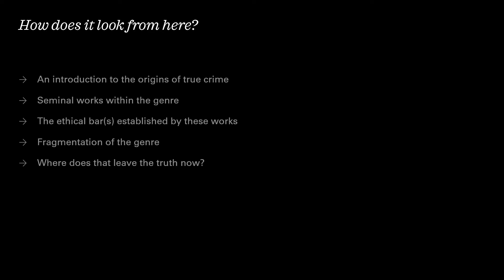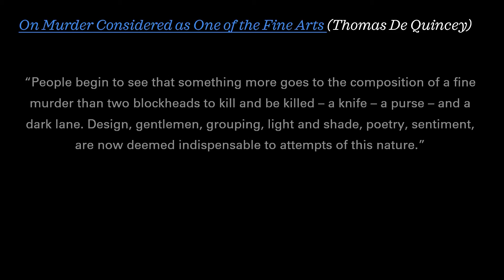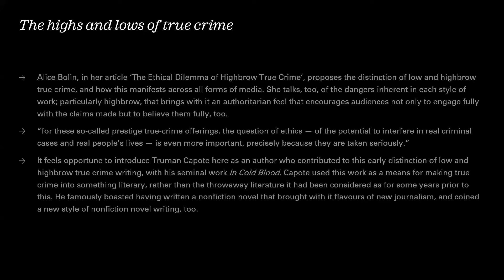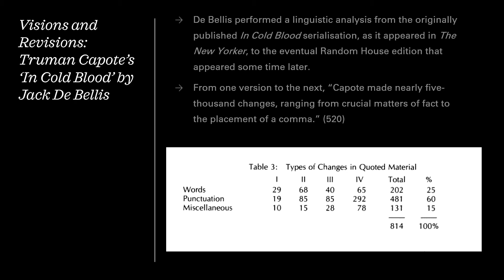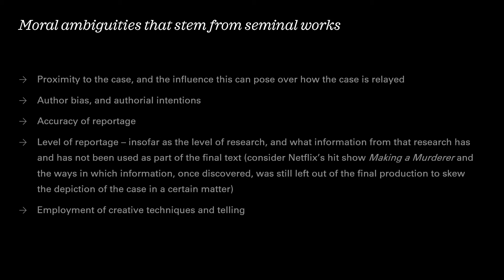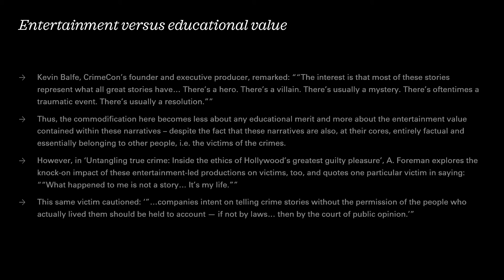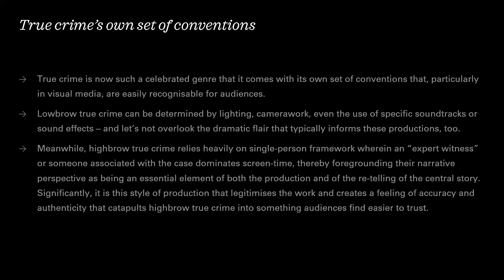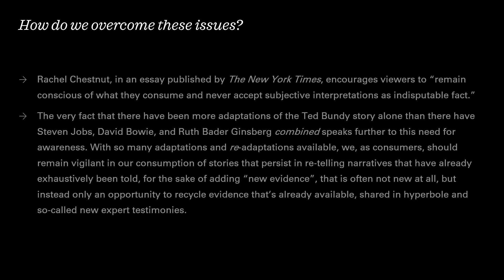The Truth About True Crime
True Crime is a cross-media genre that is increasing in popularity on an annual basis. With roots in the likes of Truman Capote’s In Cold Blood, and some publications further back still, it appears this grizzly genre is something that has attracted audiences for nearing a century – despite any moral ambiguities around the works’ contents. Here, Dr Charley Barnes, Lecturer in Creative and Professional Writing from University of Wolverhampton will discuss the (in)accuracies of the True Crime genre to consider how the “truth” is represented to a reader, and whether consumers need to be made more aware of the fictions behind their favourite criminal facts.